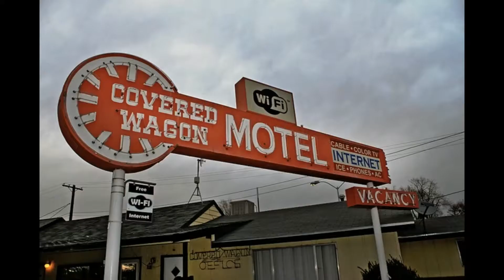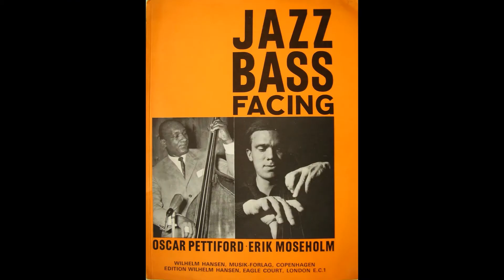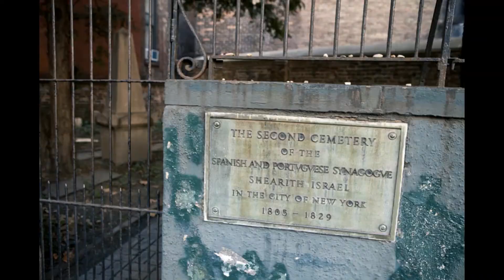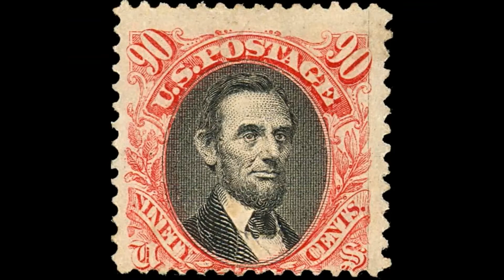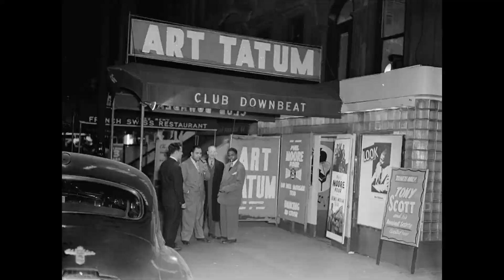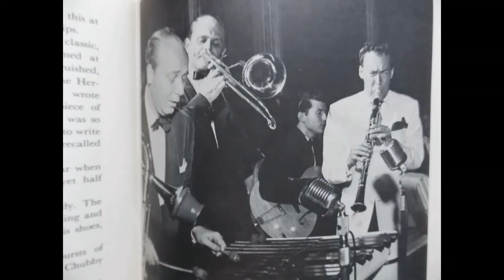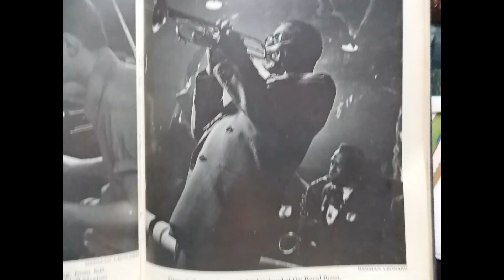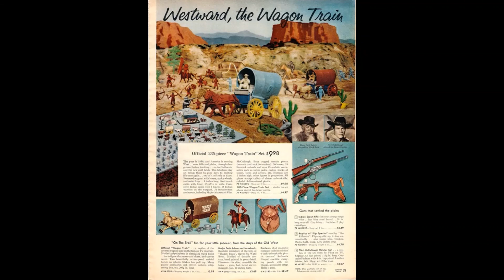935 DICSF 59 Buxtehude organ alf lindeR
olde scratchy LP (cant find it elsewhere? or else folks ?you KNOW I try to  give you the best quality most of the time I CAN?  Alf LindeR playing in the 1960-70s. Dietrich Buxtehude danish organ master 16-1700s and a big influence on JS Bach
 Chaconne in E Minor
 Passacaglia In D Minor
 Chaconne in C Minor
 Choral Fantasies Pt.2 No.8
Choral Fantasies Pt.2 No.3  Choral Fantasies Pt.2 No.4